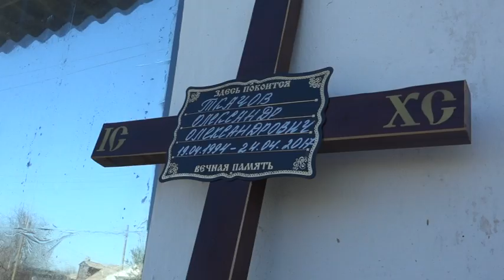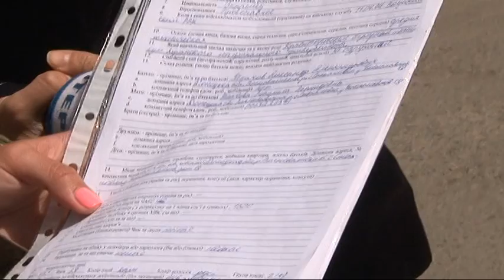Загадкова смерть строковика: самогубство чи вбивство?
Він відслужив країні усього дві доби, і повернувся додому вже у труні – просто з учбового центру. Олександру Ткачову було 23. Призовник – уродженець Донецької області.

Хлопця знайшли у зашморгу у медичній роті. Військові підозрюють: у зашморг солдат поліз за власним бажанням.

Але ж родичі наполягають: бачили синці на тілі. А незадовго до смерті він, начебто, скаржився: у частини його називали сепаратистом та знущалися.